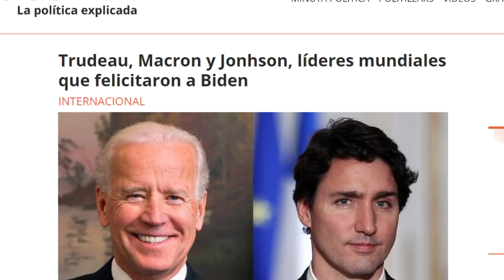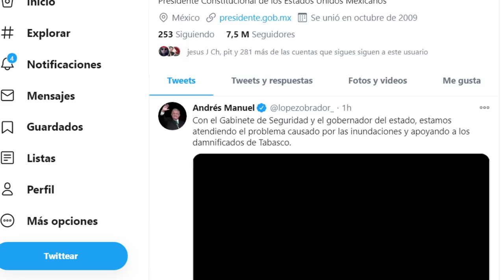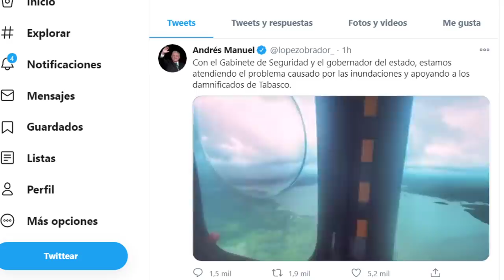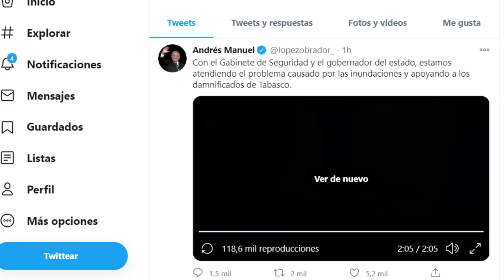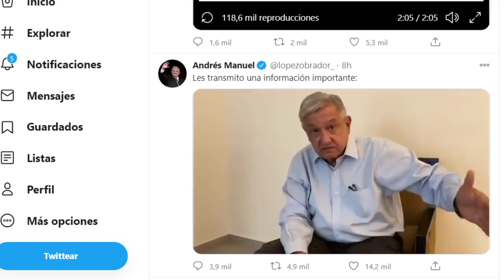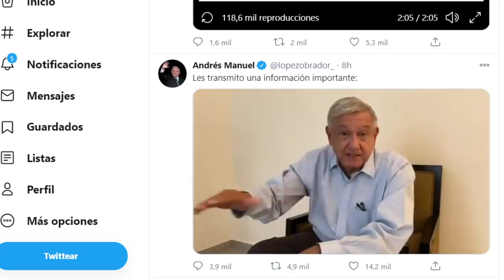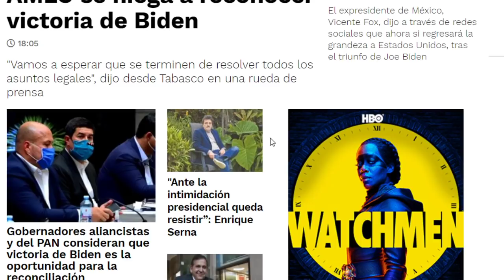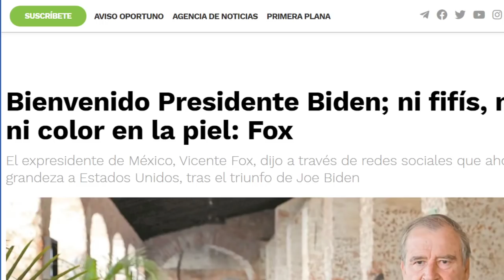OTRA JUGADA MAESTRA DE AMLO!!! CON ESTO LOS TIENE APIRADOS A TODOS, PUES QUE HIZO EL PRESIDENTE?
LA CLASE POLÍTICA DEL PAÍS, SOBRE TODO PARTIDOS DE DERECHA, URGENTE PIDEN AL PRESIDENTE AMLO RECONOCER EL TRIUNFO ELECTORAL EN ESTADOS UNIDOS, A LA FUERZA NADA¡¡¡ AQUÍ TODOS LOS DETALLES.